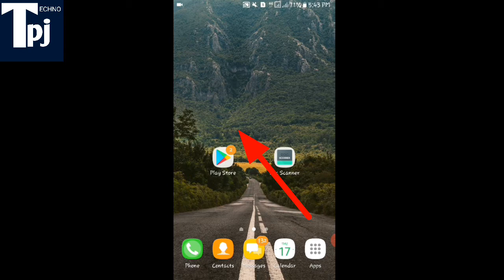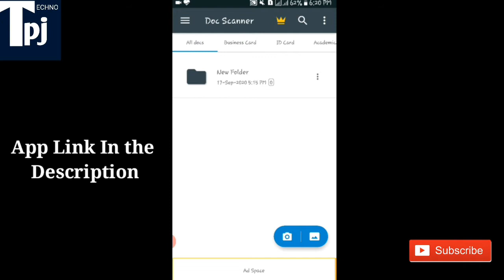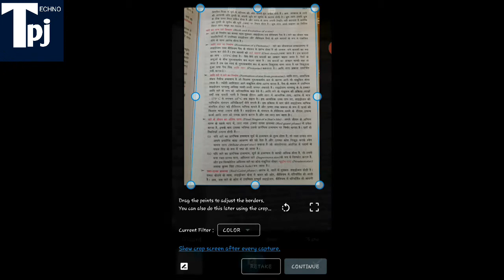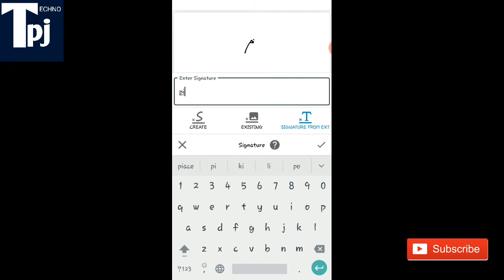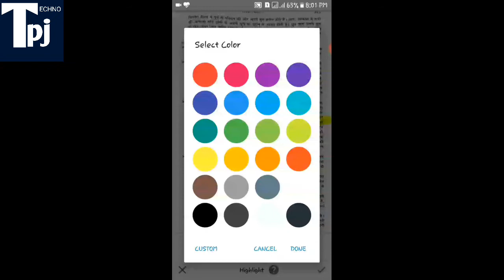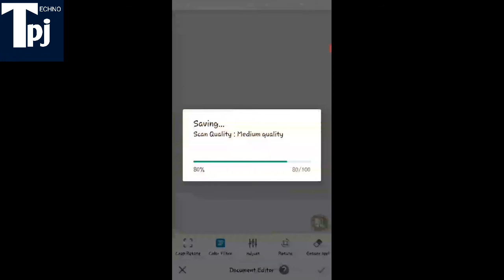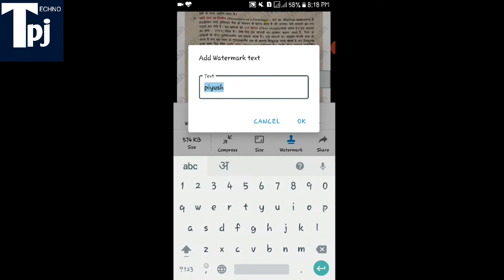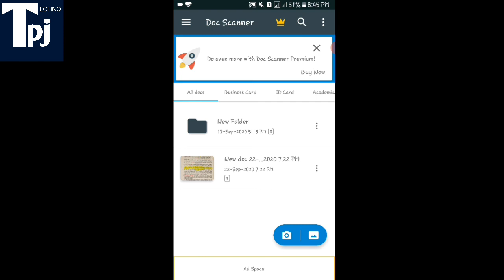Doc scanner app | How to use Doc Scanner App in hindi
hello friends is video mein apko doc scanner app kya hai,doc scanner app kaise use kare,
doc scanner app se pdf kaise banaye,doc scanner app download kaise kare, iske bare mein puri information di gyi hai..doc scanner app me aap kisi bhi document, report, receipt & photo ko pdf ke form me save kar sakte hai,
agr aapko hmare dwara di gyi doc scanner app ke bare main jankari acchi lgi to hmare iss youtube channel techno pj ko subscribe kare,like,share and comment kare,video deckne ke liye apka buhut buhut dhanyawad

mobile doc scanner app
doc scanner app kis desh ka hai